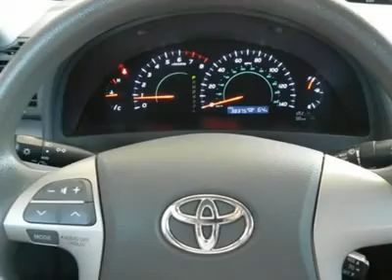2008 TOYOTA CAMRY Frederick, CO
2008 TOYOTA CAMRY Frederick, CO
Stock

There are no other words for it, this car is just plain pretty! There are only 38,000 miles on this excellent Camry LE and it is hard to imagine buying this much car for so little money. There is a clean carfax report attached to the car to go along with the remarkable fuel economy, un-matched reliability and classic style. Lexus of Frederick gets the best trade in's anywhere. We invite you to come see for yourself.